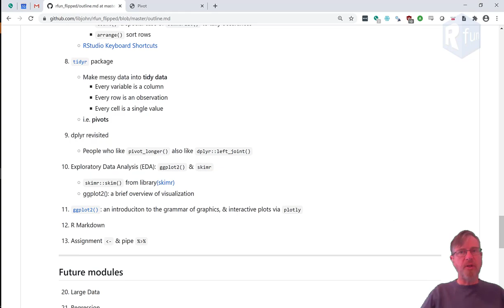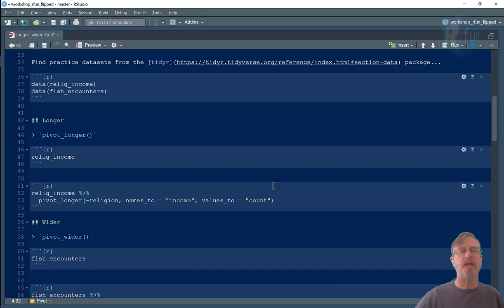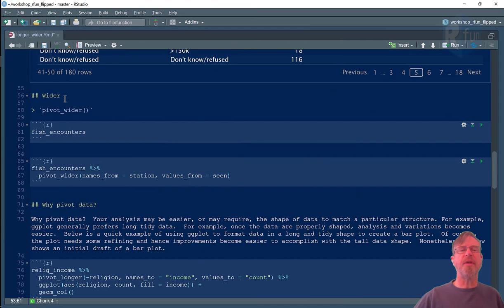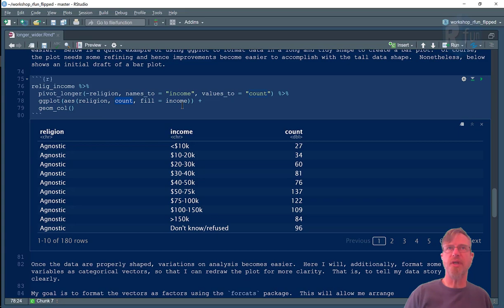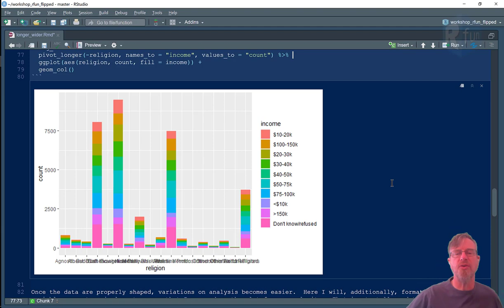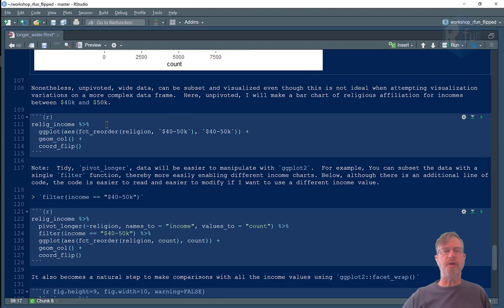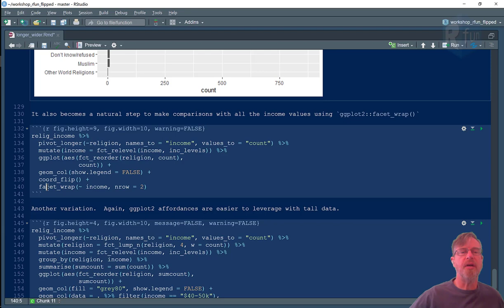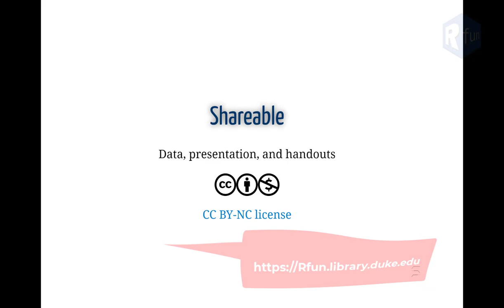Tidy data & pivot data (part of the Rfun Introduction to R series)